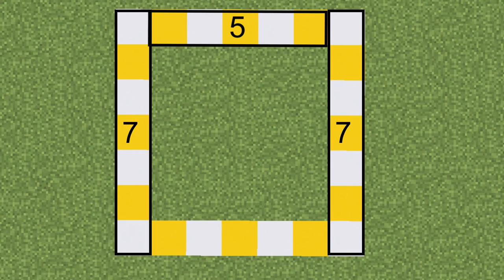How to build a Tuscan house in Minecraft : Easy